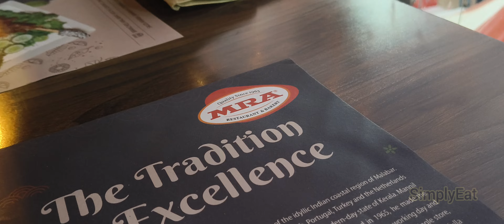Wedding Anniversary Surprise